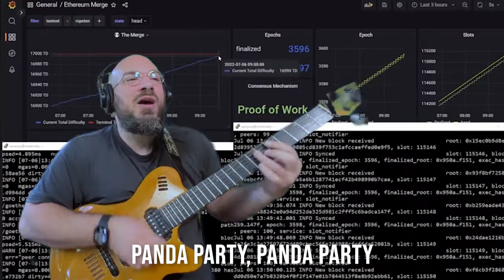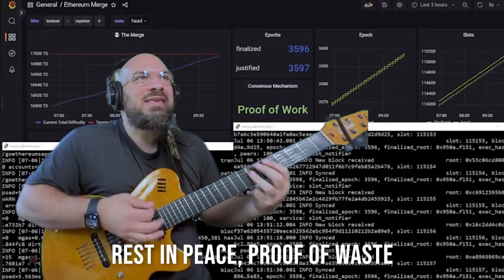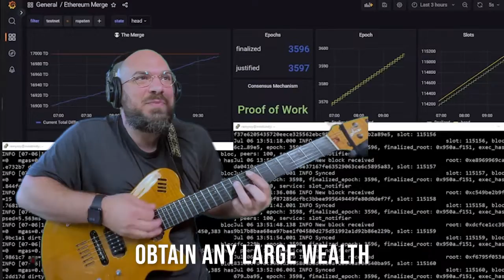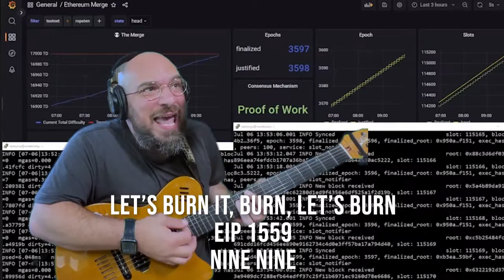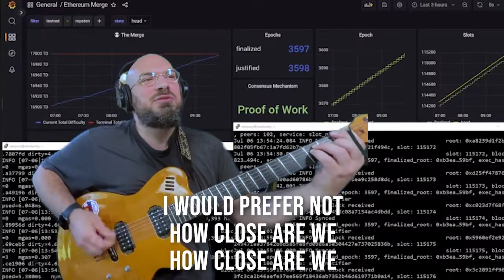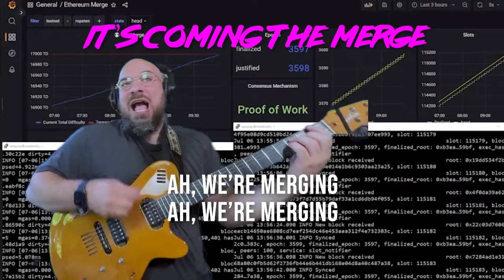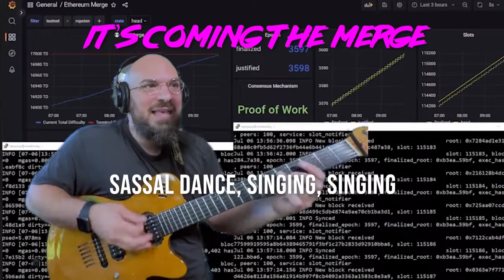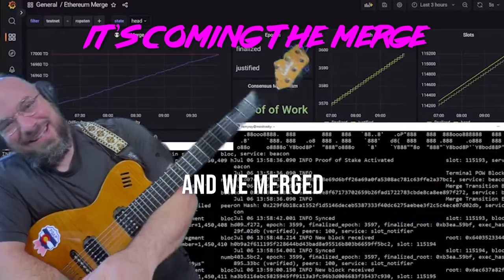The Sepolia Merge | Song A Day #4935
Get ready for the flood
Let’s fucking go
History in the making
Panda party
Let’s go Sepolia
Someone’s discord is going crazy
I love eth, I like my feet
Pandasaurus rex
Oh I see
Pandasaurus rex

I feel the urge to merge
The urge to merge

We are all Sepolia
I hope we merge quick
Merge merge merge
Coin seed key
Sassal loves to dance
Have merge very it’s fun merge
Its not pretend
Eth is the future
I like big butts and I cannot lie

The merge goes nom nom
And the merge goes nom nom nom

Hashrate
proof of work
Testnets is very volatile
Proof of stake
No gifs
Oh, Sepolia, oh Sepolia
You’re the ugliest of the testnets
Proof of stake is king
Rest in peace, proof of waste
Figurines
Giraffe
Burn baby burn
RIP bitcoin
Latest finalized block ropsten

Sepolia goerli bellatrix merge
Going go figurines
We are gonna merge then purge
Then splurge, then splurge
private digital coin seed key have very long secret pass phrase that will prevent animal weasel brain person like you obtain any large wealth

Nom nom nom nom nom nom
Juicy merge

Easiest to pronounce though
My private key on Sepolia is  Sabrina will you marry me

Is that a true, a real, proposal that’s amazing

Sassal merge your figurines, Sassal merge your figurines
Oh yeah,
Wait does Sabrina know you
Panda rules
The merge will lead to the purge
When
Where’s the merge
Where’s the merge a day mann
Where’s the merge
merge a day mann

Query the difficulty up code
Several people are typing
I have the urge, the urge to merge
Let it moon
They don’t know
Second best
Anthony likes the juicy merge
The merge, The Merge
The eth Mergeooooor
Vitalik is urging his master node soon, right?
Ropsten, Sepolia, Goerli merge
Let’s burn it, burn, let’s burn
EIP 1559
Nine nine

Panda poap where are you
Peekaboo merge, peekaboo merge
Finally got some GPUs for you
The GPUs will be cheap forever now
Let’s burn less coal, let’s burn less coal
Sustainable, Sustainable

Oh, sustainable
S
99.95%
Purple haze all in my merge
Charles is my daddy
Mario’s stomach was shut down
The Sepolia Merge, The Sepolia miners now
Please don’t do that
I would prefer not
How close are we
IT’s coming the merge, IT’s coming the merge

The merge will not reduce gas fees
Three minutes just updated

Vitalik clapping
Vitalik clapping
Vitalik dancing
Vitalik dancing
Beacon chain nom nom nom

More ascii pandas please
New world is coming
New world the merge
Be a node operator
Pandas singing through the merge
Ah, we’re merging
Ah, we’re merging

Stake your eth, because
3AC getting FOMO

1 minute

The real merge is 3AC’s bank balance merging with zero

Sassal dance, Sassal Dance

Here it comes, here it comes

Sepolia, here it comes

The pandas are coming

We’re not diverging until we’re merging
The merge the urge, Max Klieser will squirm
As Sepolia merge will purge
Proof of waste
Can’t wait til BTC maxis are purged
The merge is the best place on the whole earth

Proof of stake! Proof of stake!
Activated at last!
Activated at last!

Cuz we’re merging
And we’re merging

And we merged